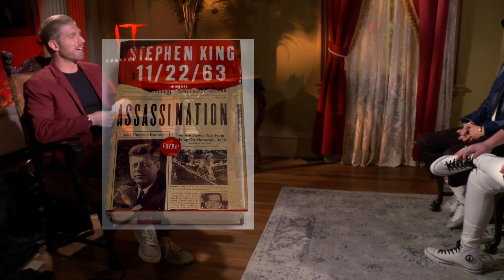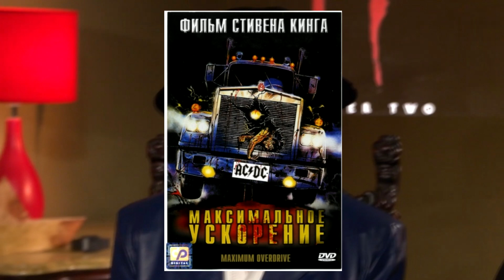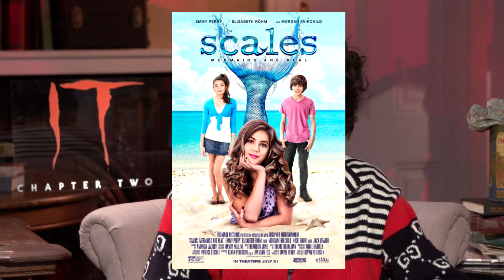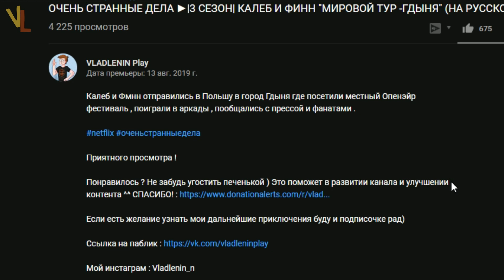ОНО : ЧАСТЬ 2 ► КАСТ | МЛАДШИЙ СОСТАВ| СМЕШНОЙ МОМЕНТ СО СЪЕМОК (НА РУССКОМ)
В этом интервью младший состав каста Оно2 расскажет в каком фильме снятом по книгам Стивена Кинга они хотели бы увидеть Пеннивайза , что больше всего им запомнилось со съемок и как на просмотр первой части повлиял рейтинг R.